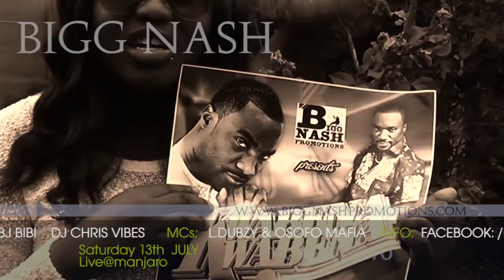KWABENA KWABENA LIVE AT MANJARO'S ON 13 JULY 2013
Kwabena Kwabena performing live at MANJAROS

VENUE
Manjaro (Festac Bar)
148 Holloway Road
N7 8DD

£10 Advance Tickets or More on The Door

KENKEY HOUSE (LEYTONSTONE) Nana - 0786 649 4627 Abena - 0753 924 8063